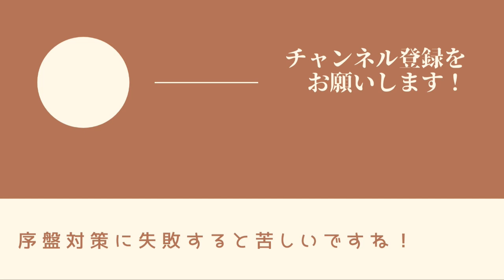序盤に相手の作戦にハマるとかなり苦しい展開に‥【将棋ウォーズ】#196